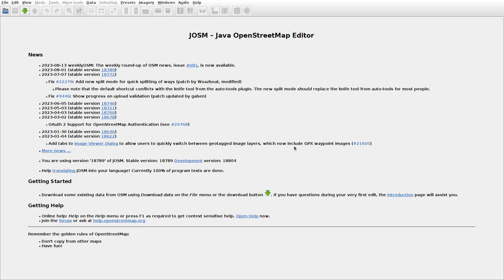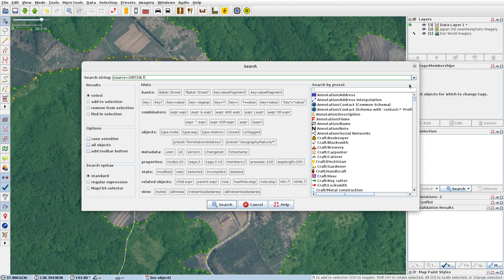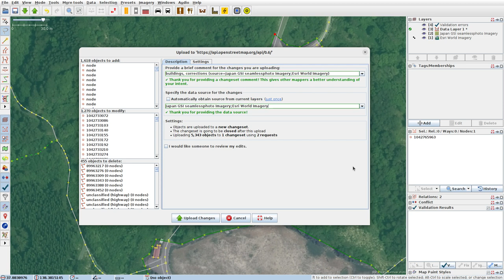JOSMrec1607 2023 08 14